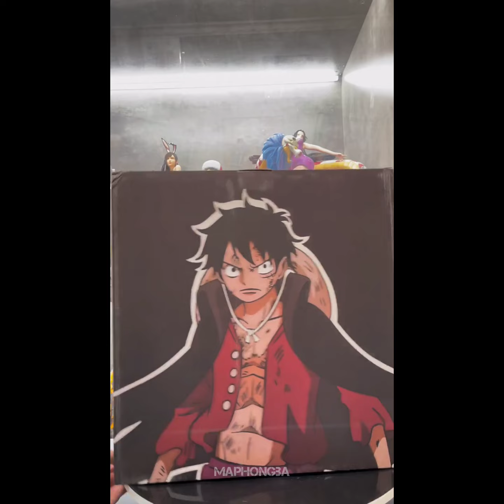Mô hình siêu thực Luffy gear 5, Shanks, Boa Hancock nhân vật Onepiece